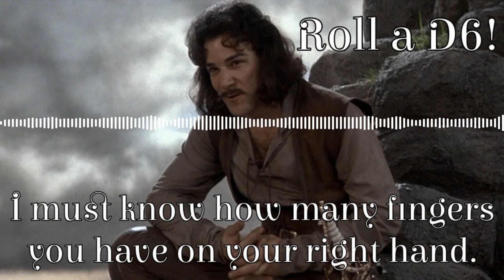Delve 225 - Explaining Hard (audio)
It's one thing to build a unique system, it's a whole other thing explaining why. Nathan and Alex discuss how designers can introduce or acclimate new players to their systems. Reference points, priming your players, starting quests, introductions and the like are some of what we touch on here.

Also: There's a bird!